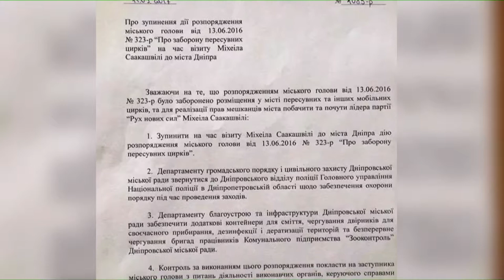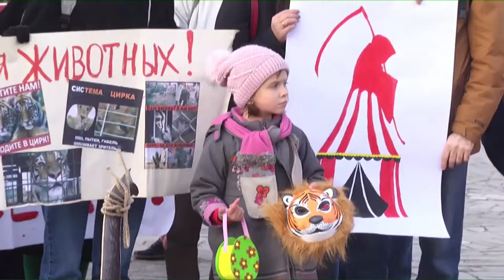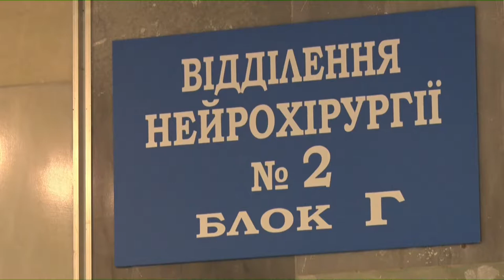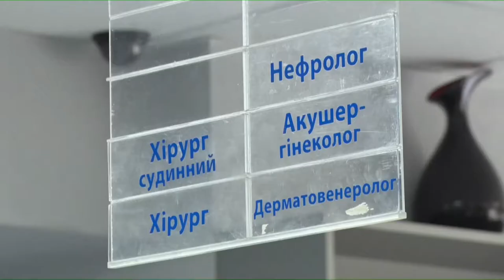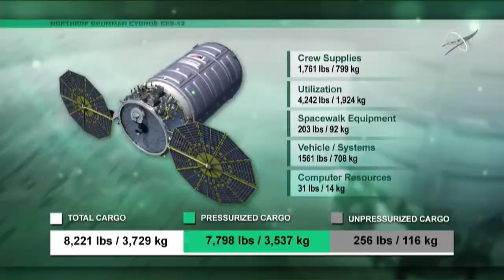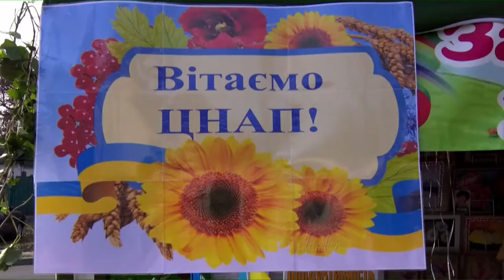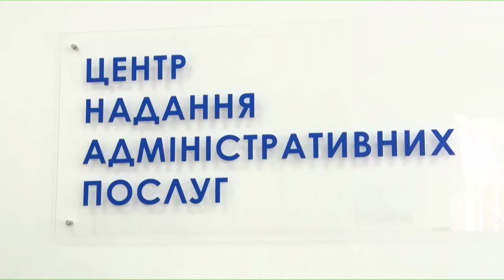Новини OPEN NEWS від 4 листопада 2019 року 19:00